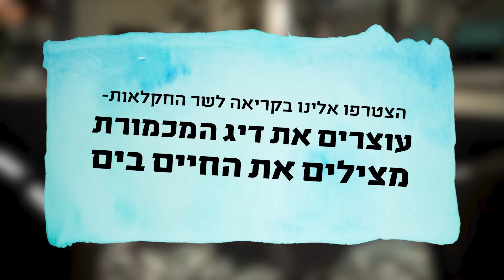דיג מכמורת - בשביל דג אחד במסעדה לא צריך לרוקן את הים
על כל דג שמגיע לצלחת, מאות דגים, צבי ים וחיות מוגנות מתים בעקבות שיטות דיג
הרסניות. רק רפורמה בענף הדיג תציל את הדגה בים התיכון.
הצלחנו לאשר את תקנות הדיג החדשות מאז הקרנת הסרטון, אבל יש עוד הרבה עבודה לעשות.
הצטרפו אלינו להמשך הפרוייקט במסגרת ה'חצי הכחול'!